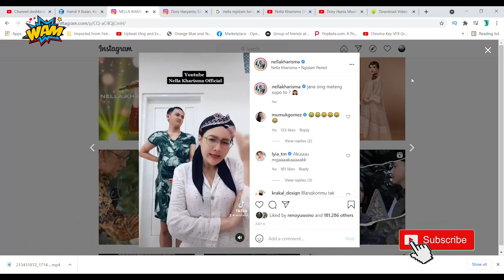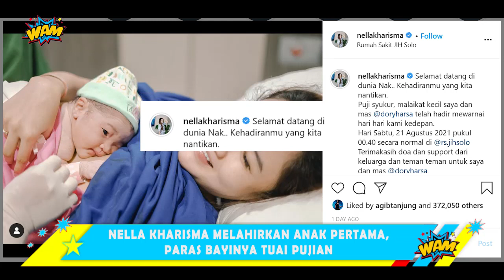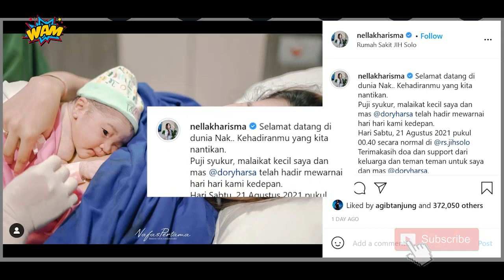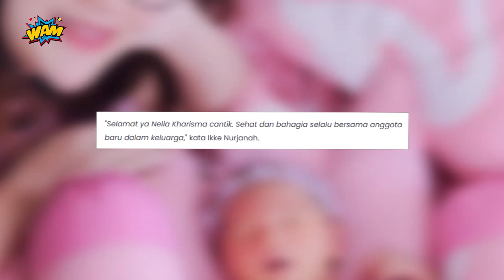Potret Rumah Nella Kharisma dan Dory Harsa, Elegan dan Bikin Nyaman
Rumah Nella Kharisma dan Dory Harsa Pasangan Nella Kharisma dan Dory Harsa sedang berbahagia dengan kehidupan barunya sebagai orang tua. Pedangdut cantik Nella Kharisma belum lama ini melahirkan putri cantik yang diberi nama Gendhis Geona Madaharsa. Bayi mungil yang lahir pada 21 Agustus 2021 ini melengkapi kebahagiaan mereka.

Rumah mereka juga menjadi semakin ramai dengan tangisan baby Gendhis.
Menyoal rumah, rupanya meski telah menjadi penyanyi dangdut ternama, Nella Kharisma dan Dory Harsa tidak ingin hidup bermewah-mewah. Pasangan musisi ini memilih tinggal di rumah yang nyaman dan elegan. Potret rumah Nella Kharisma dan Dory Harsa pun beberapa kali terungkap lewat postingan Instagram masing-masing. Penasaran seperti apa potret rumah mereka? Langsung saja yuk simak potretnya berikut ini!

We Are Millennials adalah Channel